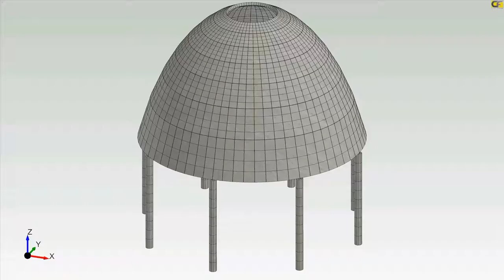Saint Andrew´s chapel dome tensions visualization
This simulation tries to show how, at the begining, tension forces exceed the concrete fctm limit value and how this problem is solved carrying out a new truss structure based on nerves installation on the dome.